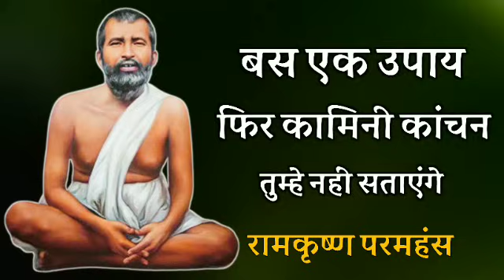बस एक उपाय फिर कामिनी कांचन तुम्हे नहीं सताएंगे ! रामकृष्ण परमहंस ।